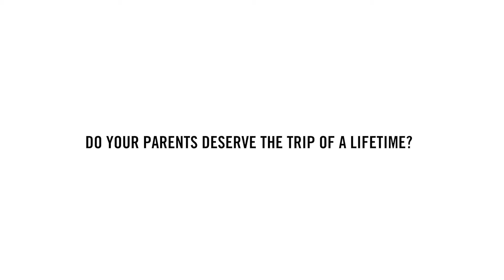What do your parents mean to you? Payback your Parents...